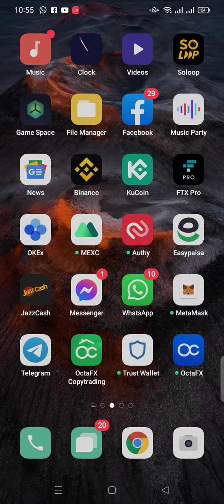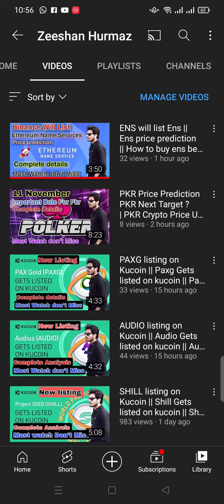ENS Results || Enjoy profit of the day || ENS listing on binance